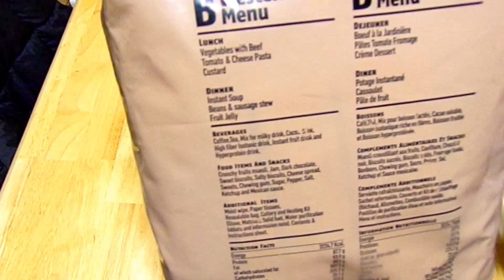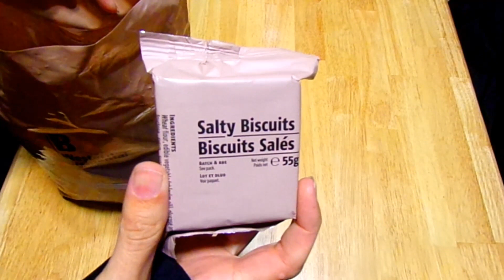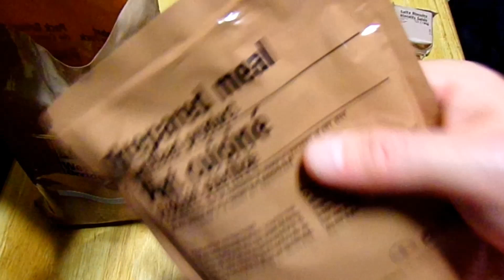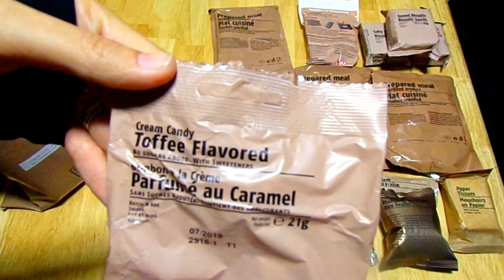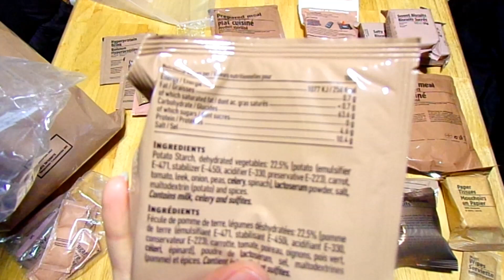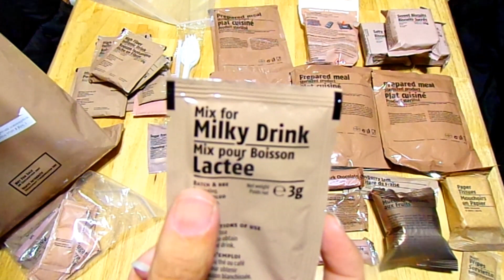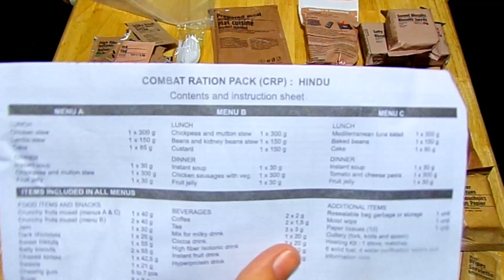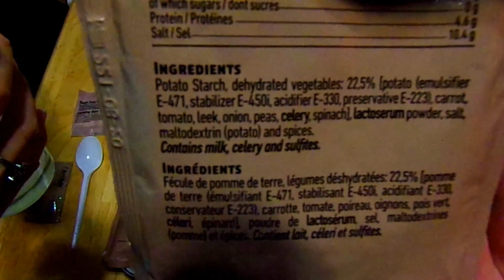United Nations 24 Hour Ration Western Menu B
Wow!  What a pile of food!  This was pure quality, folks, but what else would you expect from our good friend CT Thanks again, CT, this was a fresh hookup!  Apologies about the dinner video being darker and considerably more boring, we were both tired and hungry😂